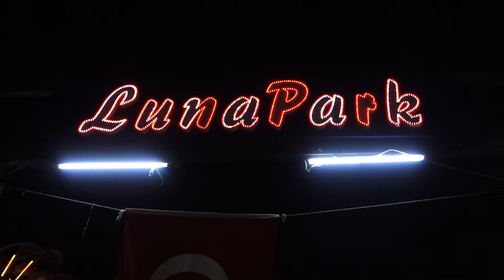MERSIN - Everything is different? Roller Coaster | Peter Ambis Travel VLOG Travelling Beard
Exploring night life in MERSIN
Ali and Peter end up in Luna Park

I call it the porno bus, basically its just a red bus in Mersin, turkey. Later we have a tantuni in Mersin. luna park is where we are in the very end, it's the Turkish amusement park in mersin with a crazy roller coaster.

Did you ever ride a sketchy roller coaster?